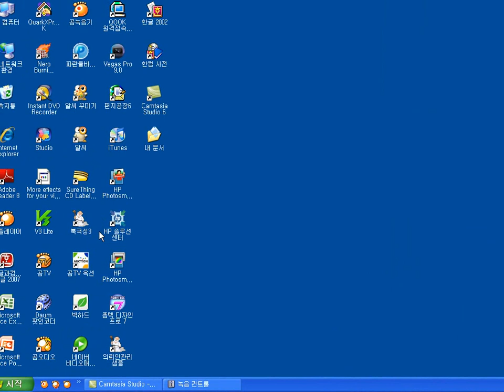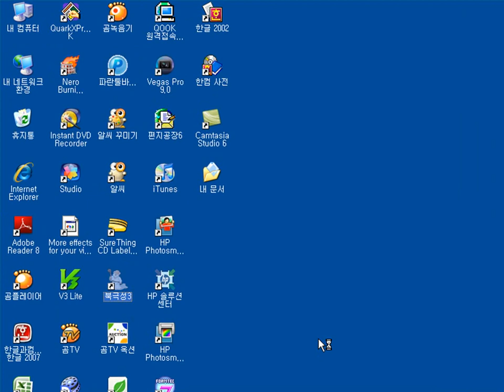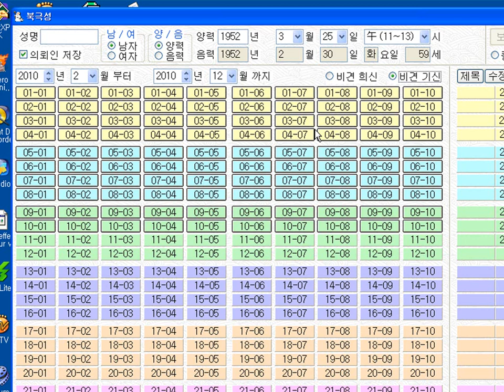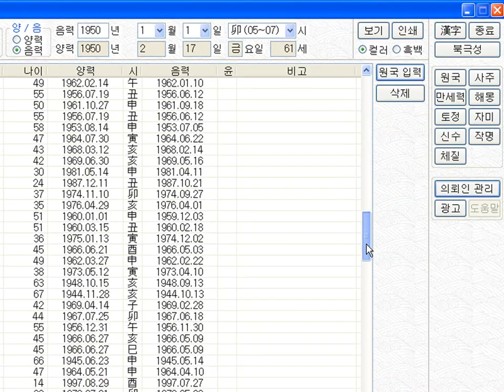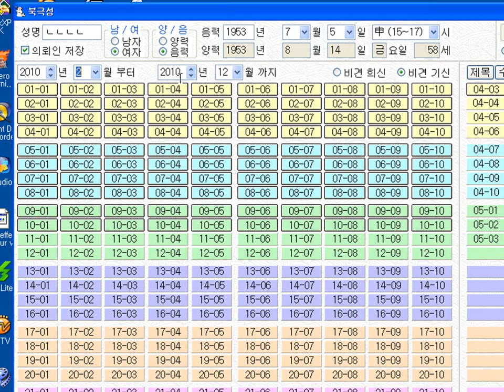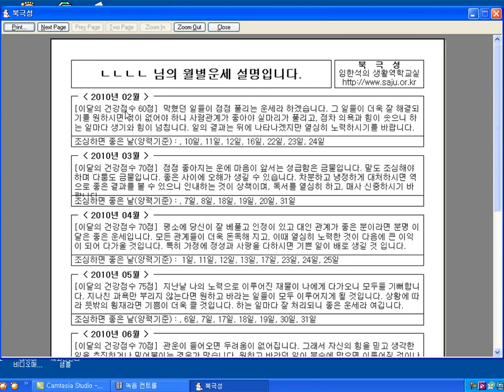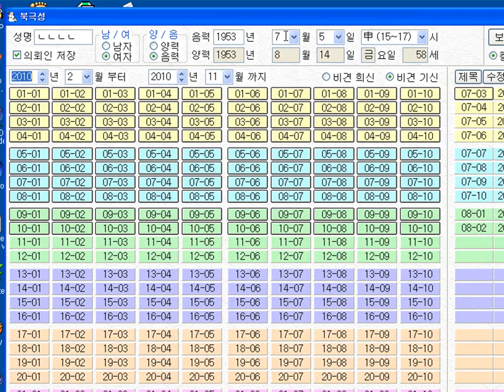북극성3 2단계 월별운세사용법 만세력 역학프로그램 사주팔자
북극성3 역학프로그램 2단계 월별 운세 일년신수 만세력 설치 과정을 설명하였습니다